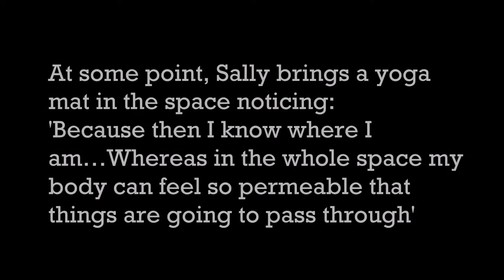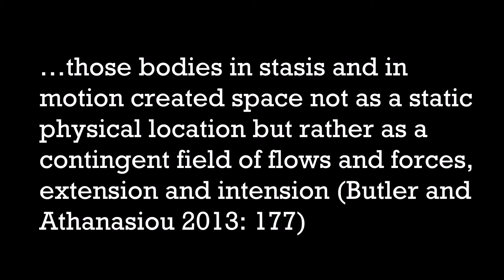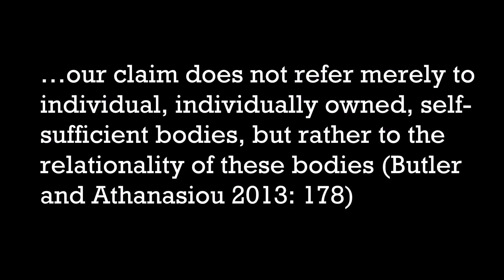Waiting for...: the process#2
This is a video on improvising moments in the creative process towards the Performance-as-Research piece 'Waiting for' with the support of the practitioner-researcher Sally Dean. 'Waiting for…: somata between migration and stasis', will be my contribution to the Performance-as-Research working group for IFTR 2018: Theatre and Migration, Belgrade (9-13 July). After somatising migration, stasis and a ‘third’ space between them, Sally and I found ourselves playing around with the experience of having to move – or not to move – in a very limited space. In that moment we found that we could start exploring the integration of words. The title and text of the piece are inspired by Samuel Beckett’s 'Waiting for Godot'. The outcome will have the shape of what I explore as somatic immersive theatre.